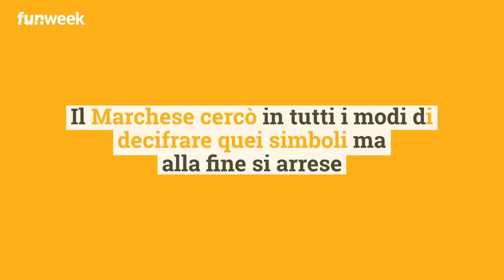Roma segreta, la porta alchemica e la formula dell'oro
A Roma nei giardini di Piazza Vittorio, si trova la Porta Alchemica ed è tutto ciò che resta della Villa Palombara del Marchese di Pietraforte. Era una delle 5 porte di accesso all'edificio e secondo la leggenda, un uomo vi sparì passandoci. Dietro di sé lasciò un pagliuzza d'oro e formule alchemiche.

LEGGI ANCHE: -- Roma, il magico orologio ad acqua a Villa Borghese